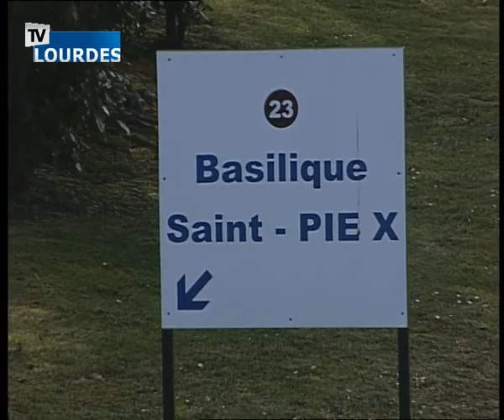Procession eucharistique de Lourdes du 13/04/16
Procession eucharistique de Lourdes du {dd/MM/yy}